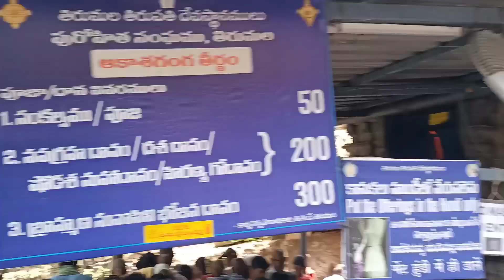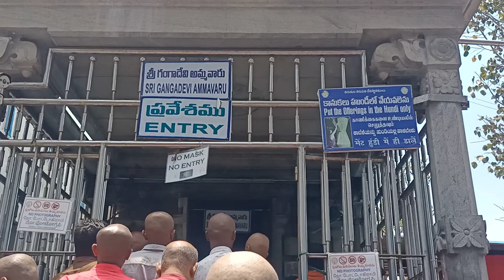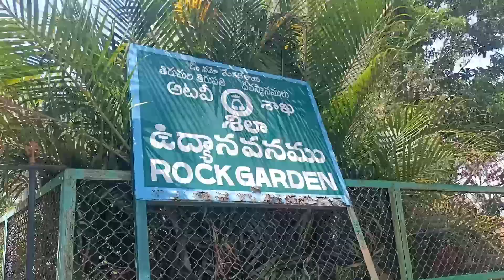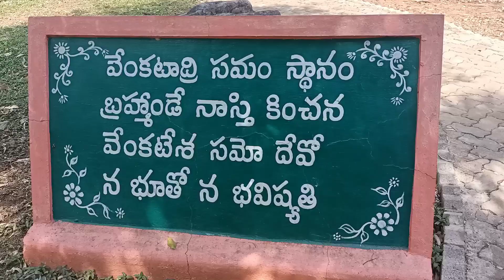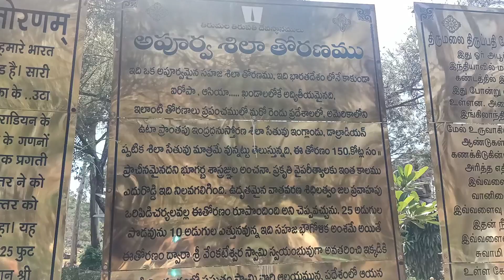Tirumala Visit Six Beautiful Places | Tirumala 2022 | ISMART MUNNA